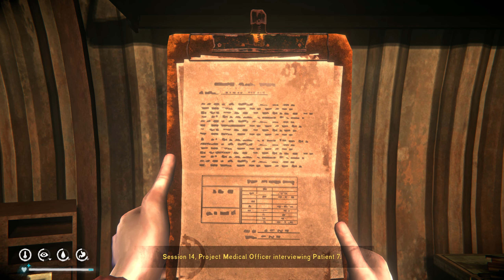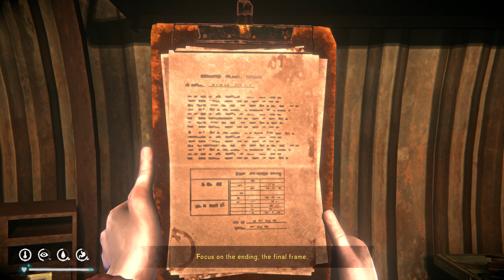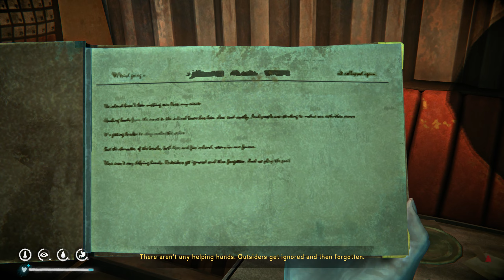The Long dark DLC part 2 Signal Void - new hidden bunker in Hushed River Valley